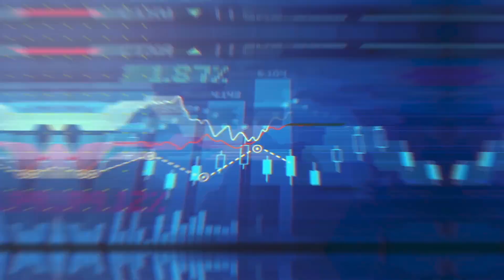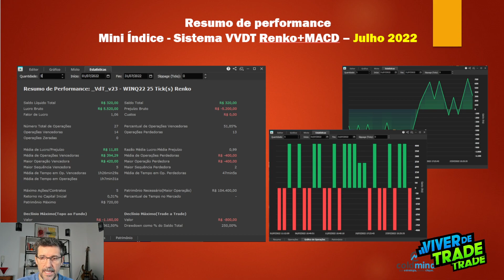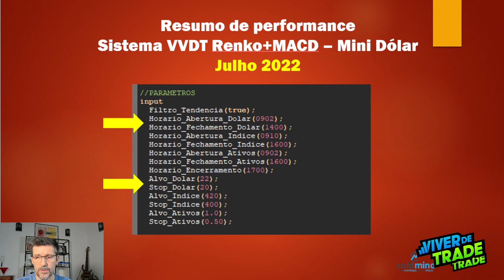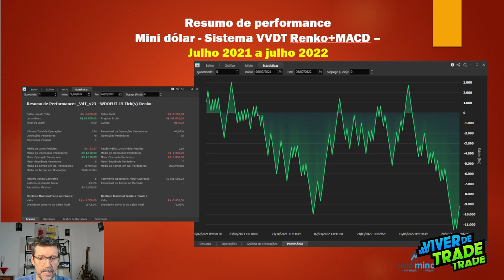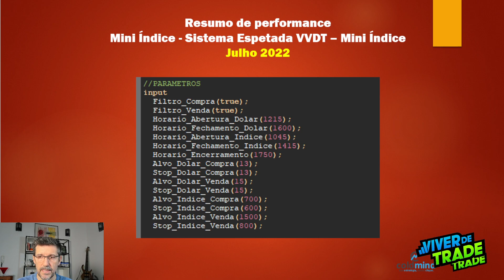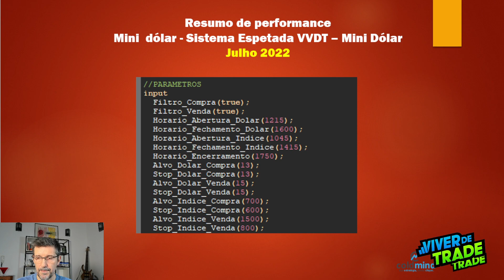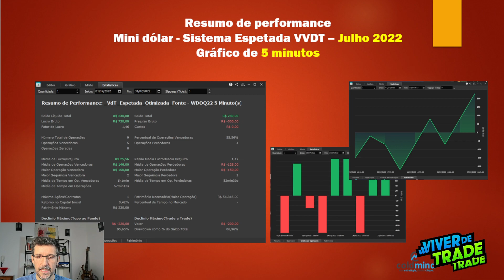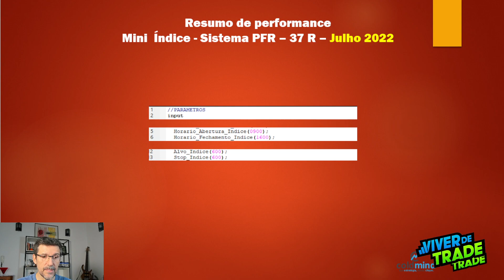Resumo Day Trade dos Sistemas VVDT - Julho Espetada com 83,33% de acerto no Dólar. Sensacional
Salve pessoal. Como estão todos?
Hoje trago o resumo mês de Julho dos sistemas VVDT.
E, mais uma vez, o dólar teve uma performance Espetacular na Espetada, com 83,33% de acerto no gráfico de 15 minutos. Confira.
O material apresentado fica disponível no site viverdetrade.club, para os assinantes visualizarem e baixarem, se quiserem.

Conheça os sistemas Viver de Trade. Acesse

As novidades do canal continuam chegando.
Em breve alguns lançamentos, porém será exclusivo para clientes BS/Investimentos - XP

Conheça minha parceria com a BS Investimentos.
Você tem direito ao profitpro por 6 meses gratuitamente, além de um curso para conhecer todas as ferramentas da plataforma e melhorar suas operações.
e traga sua conta para a BS/Investimentos - XP
Cadastre seus dados e receba o contato de um assessor para trazer ou abrir sua conta na BS.

CONHEÇA TAMBÉM MINHA PARCERIA COM A NELOGICA
Está disponível para teste, a Versão Pró do Vector, plataforma de negociação de Criptomoedas.

E se você quiser testar o Profit Pro por 30 dias free, basta clicar no link abaixo, preencher um cadastro e baixar a plataforma para teste.

Acessem e conheça os planos de assinatura.

Seja membro do Clube Viver de Trade e escolha o plano mais adequado a você.